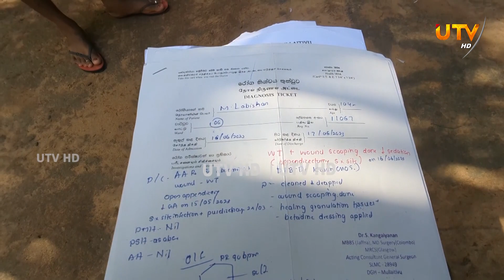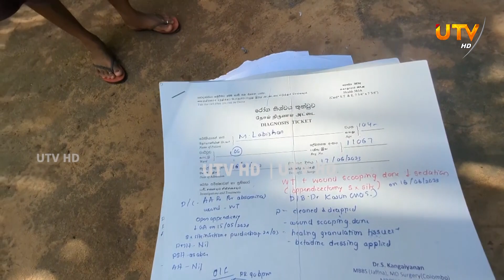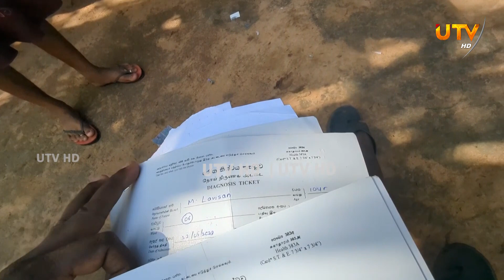கௌரவத்திற்காக சிறுவனின் கல்வியில் விளையாண்ட பாடசாலை சமூகம் :மன உளைச்சலில் சிறுவன், நீதி கிட்டுமா ??